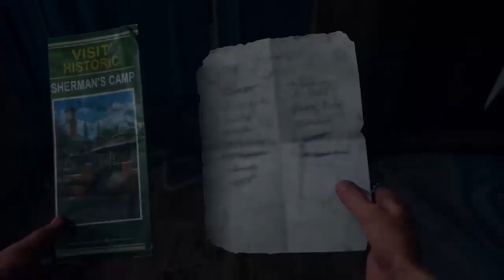days gone 7